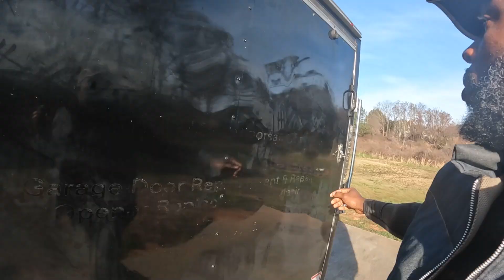Whoops! I Changed the Lock on My Trailer... But Is My Axle Bent?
✔If you want to help me out, you can make a small donation to keep this channel going.